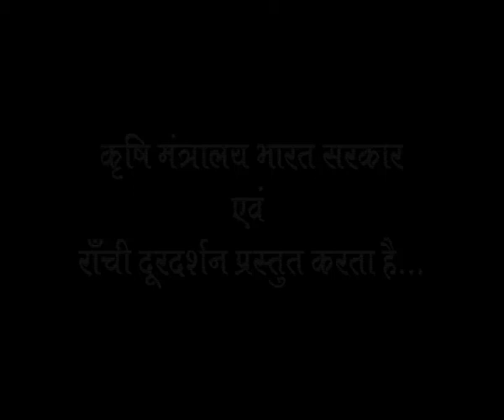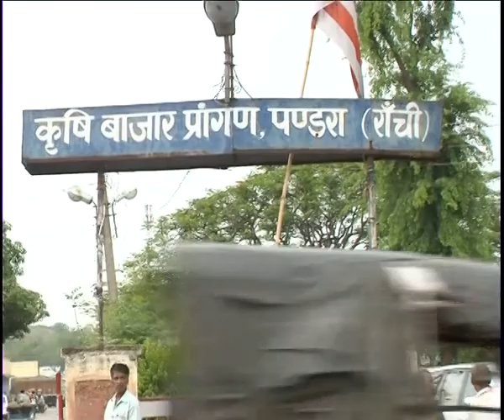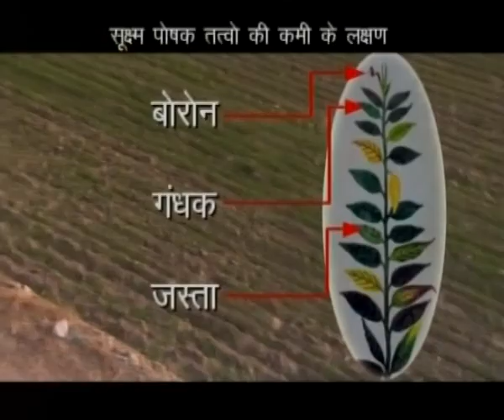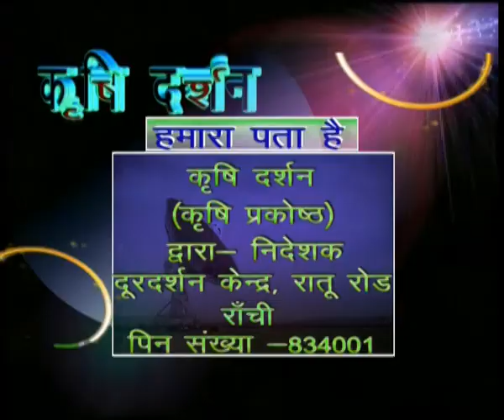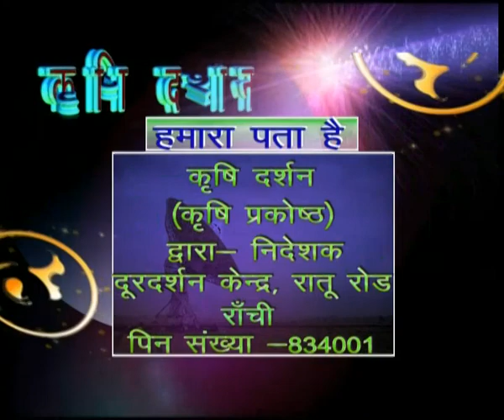KRISHI DARSHAN RANCHI 22nd JANUARY 2014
Topics included in this program are -

1-Agriculture News
2- latedar sabjio me lagane wale kit aur bachao. Dr. Jaypal Singh Choudhary
3 .jade me chawno ki vishes dekhbhal.---Dr. Ravinder Kumar